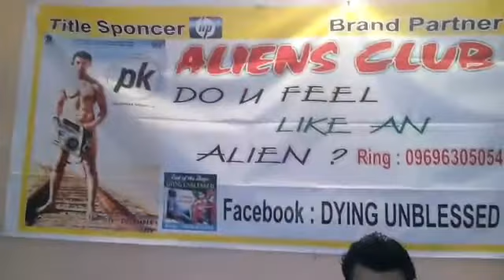Dcs=who m I ?